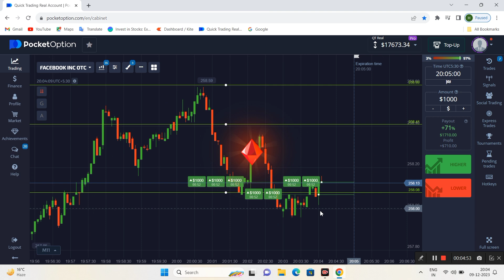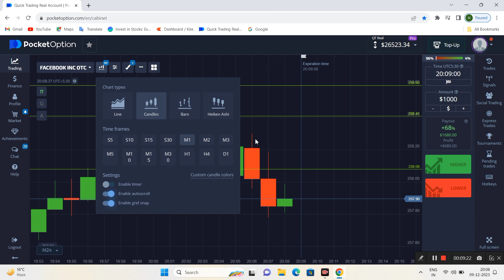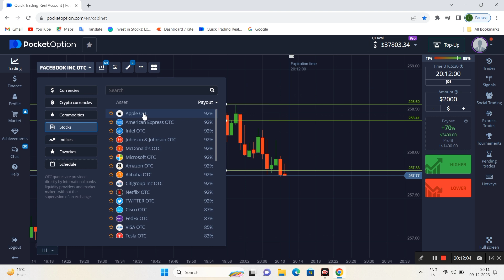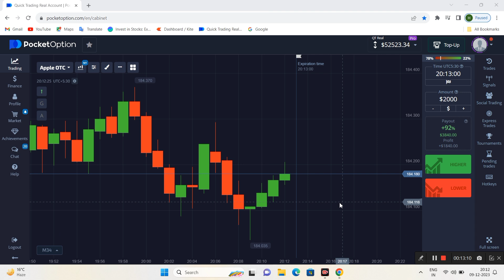Great profit after huge loss in Trading | Binary trading strategies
criticism,
comment, news reporting, teaching, scholarship, and
research.
pocketoption tradingstrategy
quotex Withdrawal proof
candlestick psychology
candle secrets